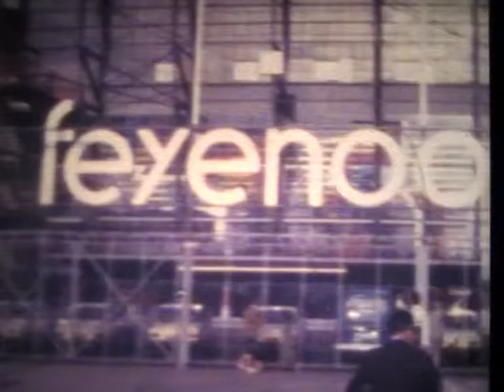Zwervers C1 in de Kuip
Zwervers C1 speelt voorwedstrijd in de Kuip.
September 1979
Feijenoord-Ajax 4-0